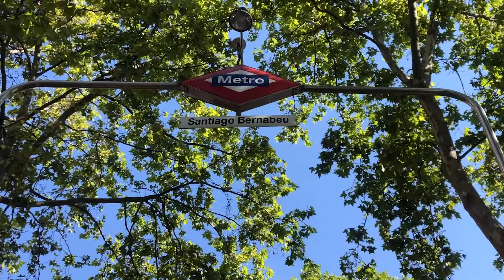Part III - Madrid, España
Hello Everybody and welcome to my summer Vlog series. This summer I had the chance to visit more than one city with my bestfriend Dona, who came all the way from Canada to partake this journey with me. Our third stop was Madrid, we think it's beautiful but we prefer Barcelona.  It is Spain's central capital, a city of elegant boulevards. It’s renowned for its rich repositories of European art, including the Prado Museum’s works by Goya (which we see by the end of the video). We decided to take this city very chill as we were very tired from touring Barcelona. The first day we slept almost all day long, the next day we visited the Royal palace and got tattoos, and the last day we went the RM stadium. The city in itself is beautiful, we thought it was very industrial and we had some language difficulties (not everyone speaks English). But at the end we enjoyed and we gave it a good note.
 I hope you enjoy this video, and do not hesitate to comment if you have any feedback
Bonjour tout le monde et bienvenue dans ma série de Vlogs de l'été. Cet été, j'ai eu la chance de visiter plus d'une ville avec ma meilleure amie Dona, qui est venue du Canada pour participer à ce voyage avec moi. Notre troisième arrêt était Madrid, on pense que c'est beau mais on préfère Barcelone.  C'est la capitale centrale de l'Espagne, une ville aux boulevards élégants. Elle est réputée pour ses riches dépôts d'art européen, notamment les œuvres de Goya du musée du Prado ( que l'on voit à la fin de la vidéo). On a décidé de prendre cette ville très à la cool car on était très fatigués d'avoir visité Barcelone. Le premier jour, on a dormi presque toute la journée, le lendemain on a visité le palais royal et on s'est fait tatouer, et le dernier jour on est allé au stade RM. La ville en elle-même est jolie, on l'a trouvée plutôt industrielle et on a eu quelques difficultés de langage (tout le monde ne parle pas anglais). Mais à la fin, on a apprécié et on lui a donné une bonne note.
 J'espère que cette vidéo vous plaira, et n'hésitez pas à commenter si vous avez des commentaires.
مرحبا يا حلوين و أهلا و سهلا فيكن بفيديو جديد. هاد الفيديو رح يكون الجزء الأول من سلسلة فيديوهات عملتها هاد الصيف. تالت محطة وقفنا فيها كانت مدريد. مدريد هي عاصمة إسبانيا، مدينة كتير صناعية لكن جميلة. قضينا فيها يومين و نص و زرنا القصر الملكي و ملعب فريق كرة القدم ريال مدريد  . فينكم تشوفوا كلشي بالتفصيل بالفيديو. بتمنى يعجبكم و ناطرة تعليقاتكم عليه

Instagram: @anabelbachour _ Dona's Instagram: @donabachour

The video was shot using a Vlog camera from Boulanger (4K) XTREM 9, edited on Adobe Premium Pro 2022 and Canva 2022.